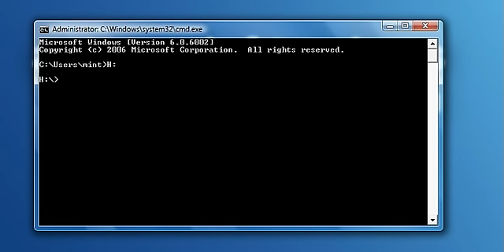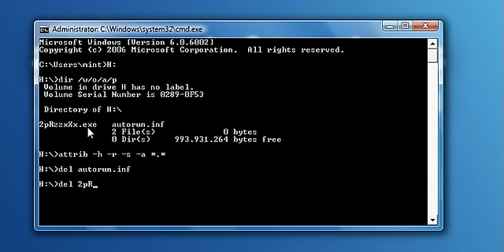Autorun.inf išvalymas be antivirusinių programų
Šiame trumpame gide parodysiu kaip BE antivirusinių programų galima pašalinti autorun.inf virusą